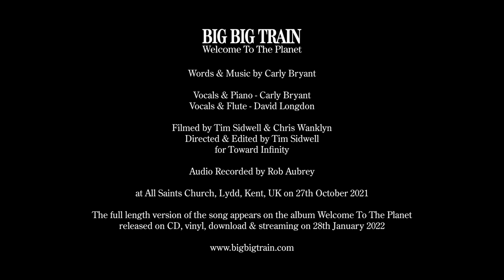Welcome To The Planet (live acoustic performance)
This is a live acoustic performance of Welcome To The Planet which is the title track of Big Big Train's forthcoming album which will be released on 28th January 2022.

Words and music by Carly Bryant.
Performed by Carly Bryant and David Longdon.

Filmed and recorded at All Saints' Church, Lydd, Kent on 27th October, 2021.
Produced, Directed and Edited by Tim Sidwell for Toward Infinity
Audio recorded and mixed by Rob Aubrey

The album, Welcome To The Planet will be released on vinyl, CD, download and streaming on 28th January. Vinyl and CD versions are available to pre-order from our official stores at Burning Shed and Bandwagon USA, from Amazon, HMV and all good record shops.